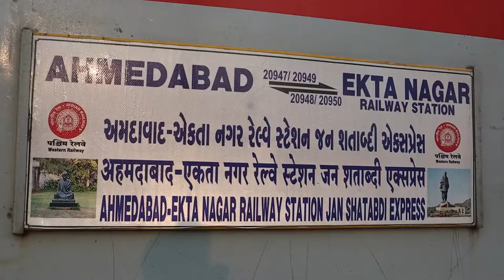Ahmedabad To Ekta Nagar Janshatabdi Express | Vistadome Coach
Vistadome coach mai safar karne kar ek lag hi anubhav hai mai Ahmedabad se Ekta Nagar janshatabdi ke vistadome coach mai safar kiya tha agar aap Statue of Unity ghomne ja rahe hai to es train se jaiye ga.